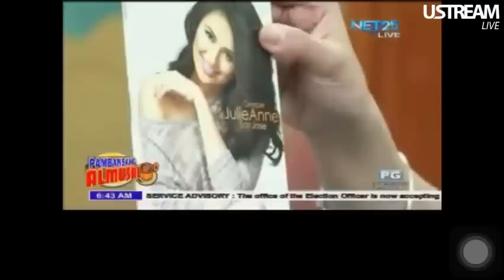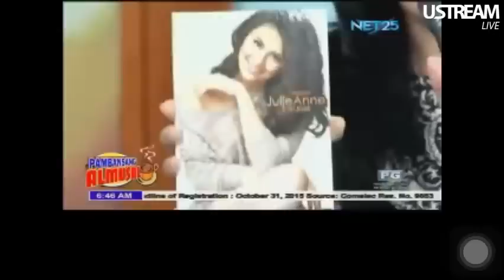Julie Anne San Jose - Pambansang Almusal 04/02/2015 (Part 2)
NET25 - Pambansang Almusal 04/02/2015